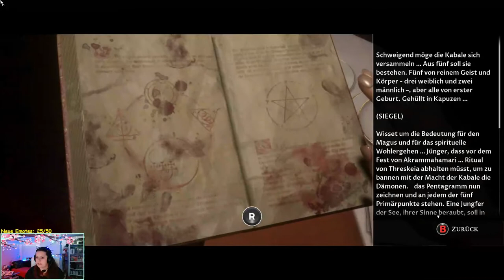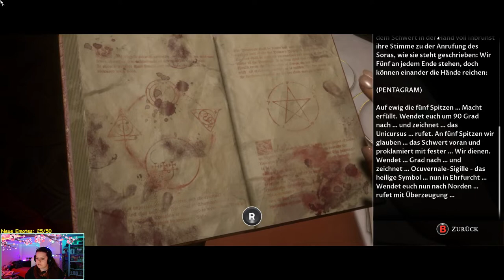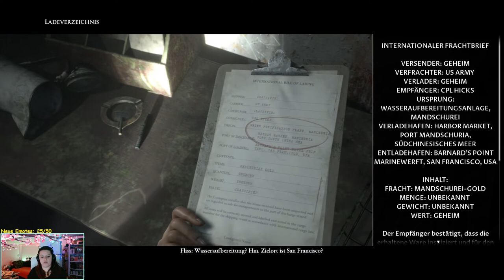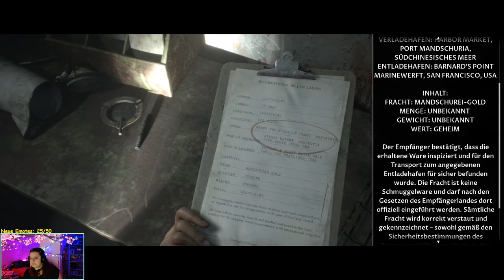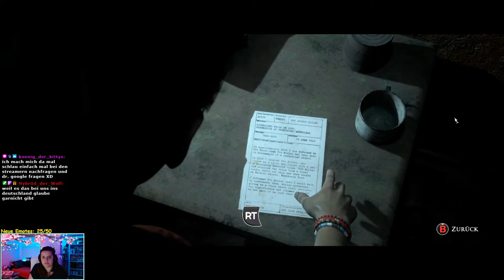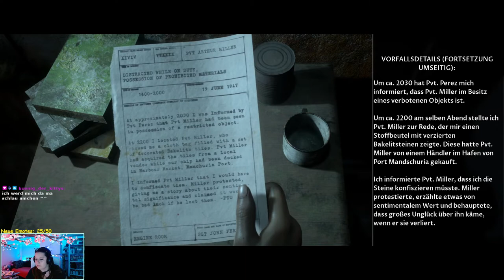Das lief ja nicht so gut ☠ Man of Medan ◆ Together mit Mapa ◆ Part 05 ◆ GERMAN